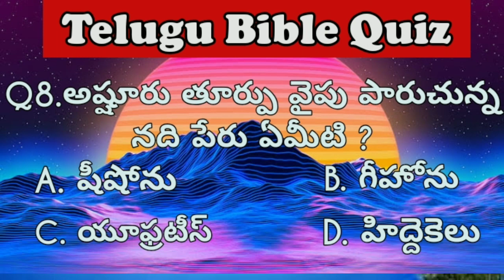Telugu Bible Quiz question 7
👉 మీకు దీనికి జవాబు తెలిసినట్లయితే క్రింద ఇవ్వబడిన కామెంట్ బాక్స్ లో మీ  యొక్క జవాబును తేలియజేయండి